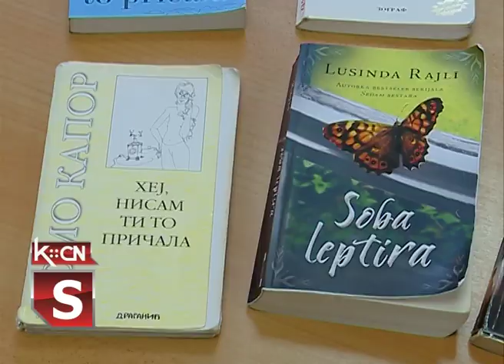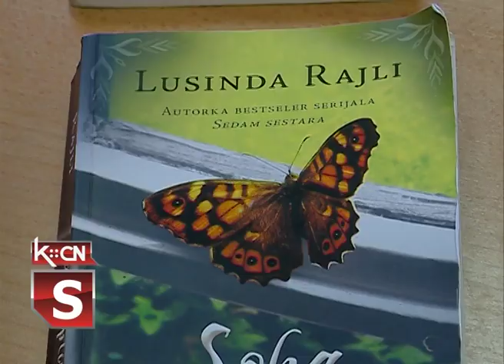Odmor uz knjigu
Slobodno vreme i boravak na odmoru svakako može biti prijatniji uz stranice dobrog romana, poezije ili nekog drugog zanimljivog žanra. Uz knjigu ćete vreme potrošiti kvalitetnije i biti bogatiji za jedno pročitano delo. U Narodnoj biblioteci „Simeon Piščević” u Šidu saznajemo koja dela su najčitanija u ovom periodu i šta je preporuka knjižničara za ovo leto.